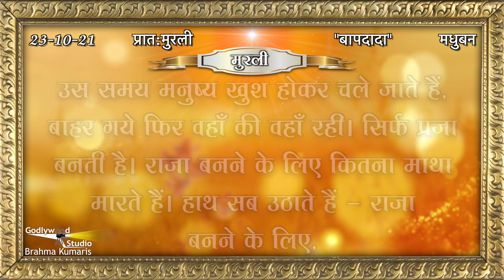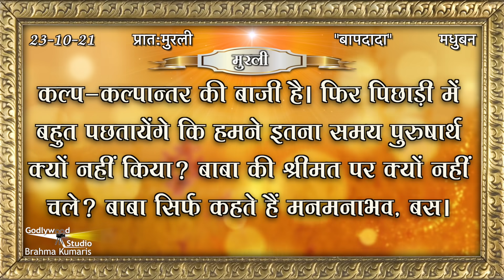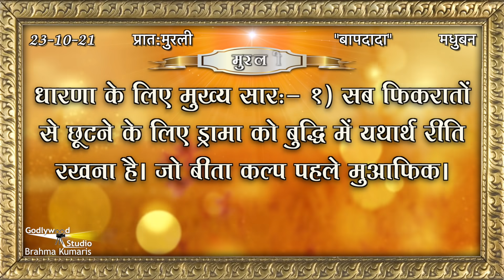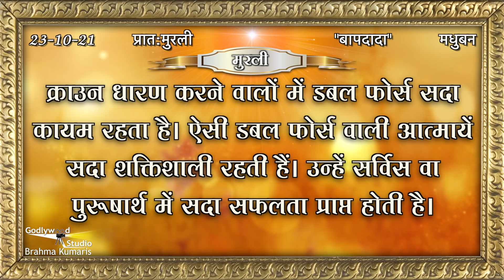Aaj Ki Murli | 23 Oct 2021 | आज की मुरली | 23-10-21 Ki Murli | Today Murli | Daily Murli with Text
Organizer: Brahmakumaris

23 October 2021 Murli,
23.10.21 murli,
23 October ki murli,
23 October 2021 ki murli,
23 October ki murli,
23 October 2021 ki sakar murli,
23 October ki sakar murli,